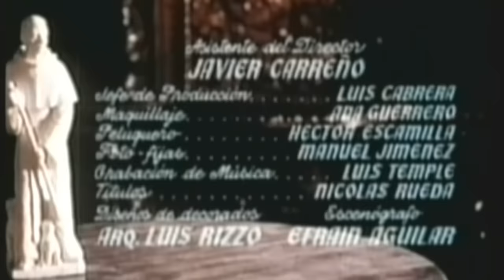Película San Martín de Porres 1974 (Un mulato llamado Martín)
Esta es la hermosa historia de Martin de Porres, un humilde mulato peruano, hijo de una desciente de africanos con un noble español. La vida de Martín es simple y peculiarmente orientada a la sencillez y la alegría. Desde pequeño demostró amor por Dios y su creación.

De joven ingresa como donado al convento de los Dominicos donde, empuñando una escoba, recorre un camino que le lleva derecho a la santidad. Extraordinarios dones se manifiestan en su vida pero nada superará su enorme Caridad que nace de su amor a Cristo.

Esta es la versión peruana de la vida del santo que difiere en varios detalles respecto a la versión española titulada "Fray Escoba"

FICHA TÉCNICA

TÍTULO: UN MULATO LLAMADO MARTÍN
Director:  Tito Davison
AÑO 1974
MEXICO Largometraje
CLASA FILMS (MEXICO)
PERUANA DE PELÍCULAS (PERU)

Intérpretes:
René Muñoz, Mario Almada, Berta Rosen, Irma Lozano,
Mario Velázquez, Pedro Armendáriz (Hijo), Sergio Bustamante,
Julio Alemán, Gloria María Urueta, Jorge Russek, Erik del Castillo,
Chano Urueta, Penélope, Bruno Rey, Consuelo Frank, Laura Castro,
Carlos Ancira Guión: Ramón Obón, Fernando Almada, Edmundo Báez,
Mario Almada, Fernando Mariscal
Argumento: Alberto Davison, Tito Báez, Edmundo Almada,
Fernando Almada, Mario Mariscal
Directores de fotografía: Miguel Arana, Rosalío Solano